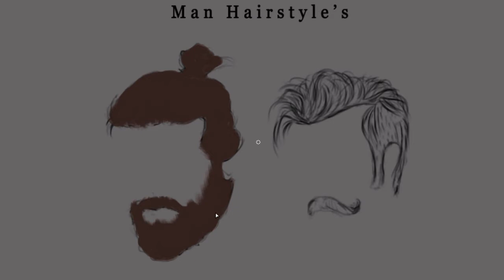Men Hairstyle - Digital Art [ Hair Tutorial ] | Illumistica